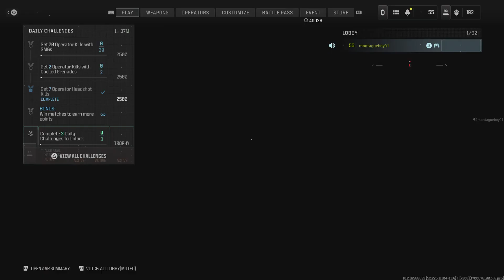Mw3 👹👺🐉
Sniper session but i was 🗑️🤣😂